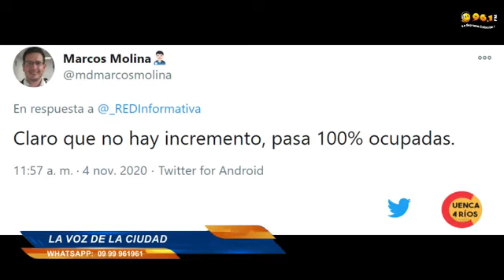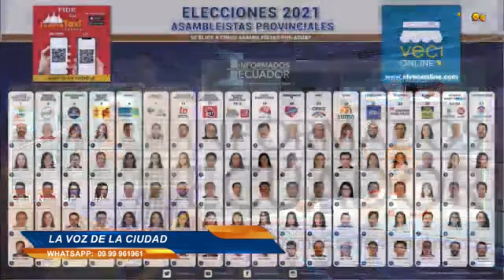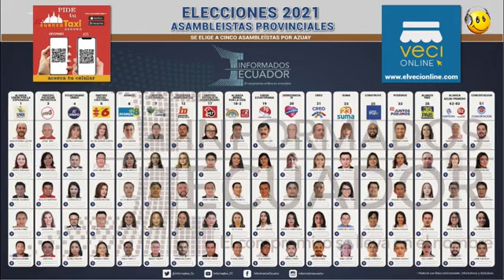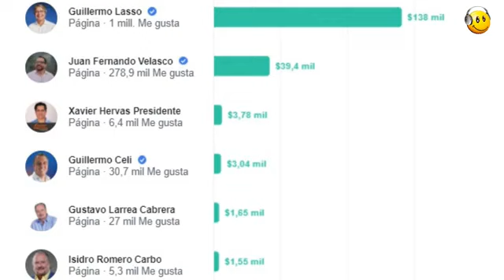LA VOZ DE LA CIUDAD 4 NOV 2020 ED2